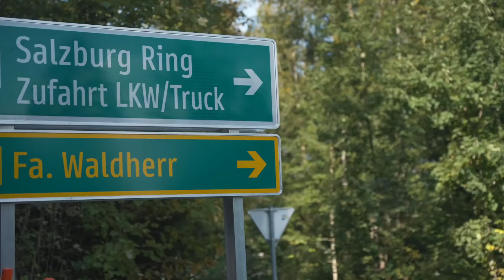✅Sport tourer KTM 1390 Super Duke GT✅ KTM merci d'avance !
KTM vous m'en prêter une ?

liens pour le Carpuride W702B Pro (se monte directement avec le support gps bmw) + compatible avec les autres.

Rejoins moi sur Insta je réponds et je suis actifs

Merci de me contacter par mail UNIQUEMENT pour des raisons professionnelles (propositions de moto que vous possédez ou partenariats uniquement),